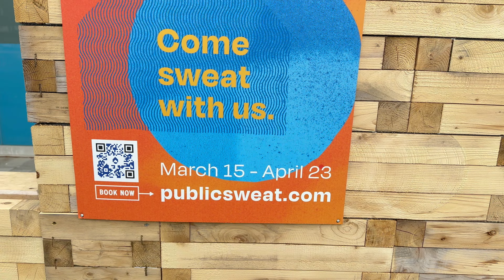An unexpected experience!!!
Experience the fusion of art + sauna culture
March 15 - April 23
Harbourfront Centre, Toronto

Public Sweat is a fusion of art, sauna culture, and sweat bathing. Be invigorated by heat and social connections at this unique community experience. Come prepared to bask inside artist-designed saunas and sweat bathing structures, rotate through thermal cycles, and explore numerous artworks, as you rejuvenate.